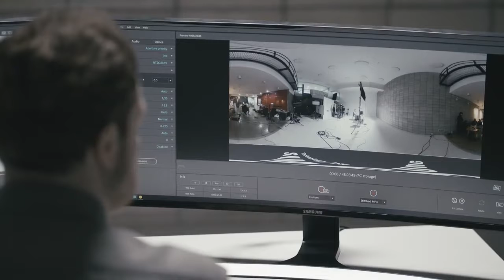Samsung 360 Round Official Trailer.